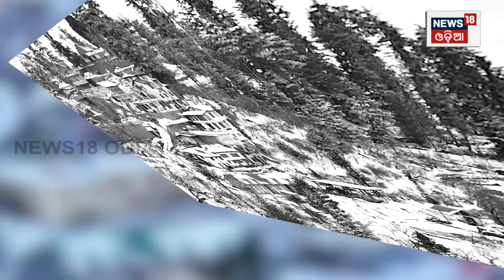Drunk tourists will be sent back to hotels: Himachal CM Sukhvinder Singh Sukhu | Odia News N18V